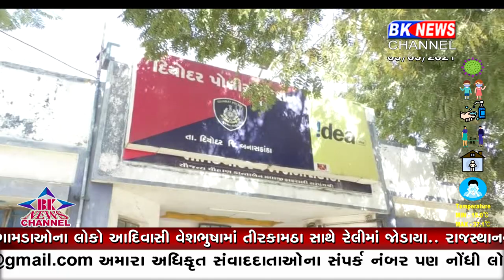દિયોદર પોલીસને બે ચોરીના આરોપીઓને પકડવામાં સફળતા મળી..